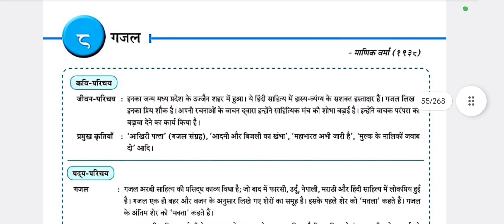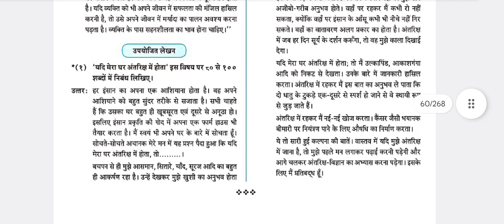8.गजल / Hindi Masterkey Notes / Std 10th